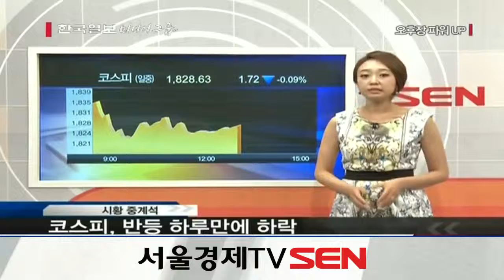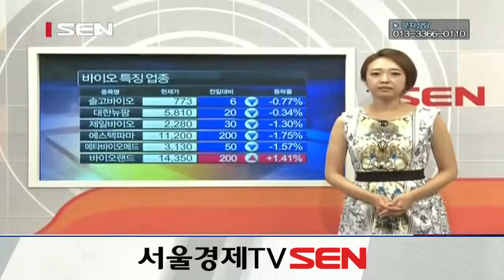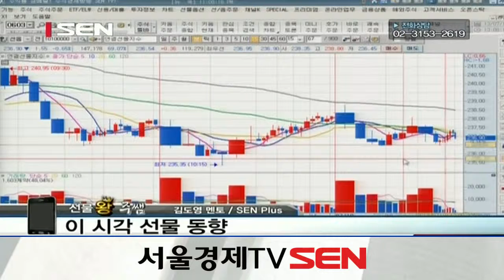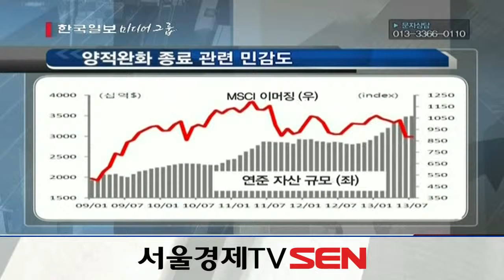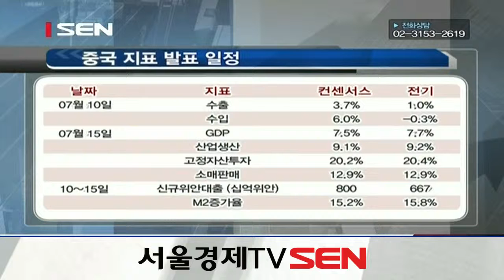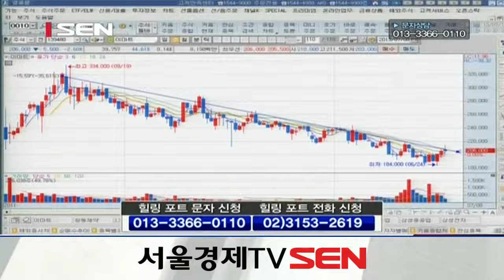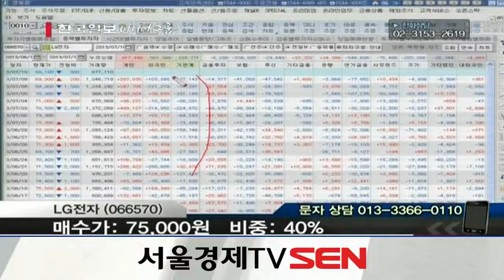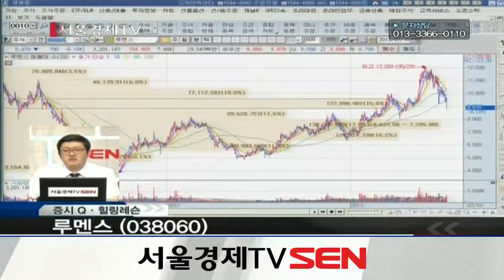20130710_오후장 파워UP_207회